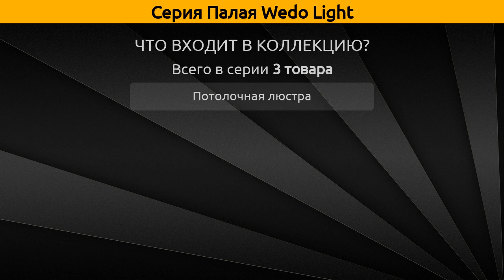Палая Wedo Light - потолочная люстра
Коллекция "Палая" от бренда Wedo Light включает 3 товара, а в частности это потолочная люстра.

Серия Палая Wedo Light состоит из следующих артикулов:
Потолочная люстра - 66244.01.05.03, 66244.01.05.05, 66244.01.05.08;